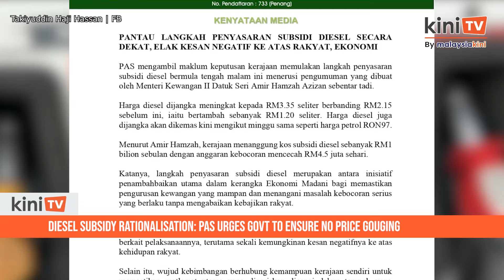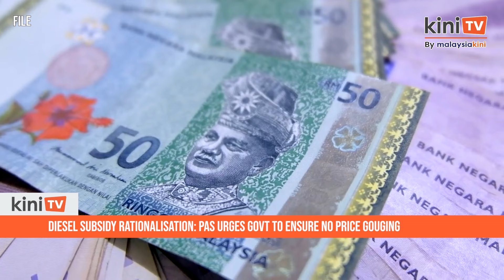Diesel subsidy rationalisation: PAS urges govt to ensure no price gouging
PAS is calling on the government to enhance monitoring and enforcement to prevent businesses from unjustly raising prices after the removal of blanket subsidies for diesel.

This appeal follows the government’s decision to eliminate blanket diesel subsidies starting today, leading to pump prices reflecting the market rate of RM3.35 per litre, an increase from the previous RM2.15 per litre.

PAS secretary-general Takiyuddin Hassan welcomed the government’s goal of improving financial sustainability and addressing subsidy leakages, however, he expressed concerns about the potential negative impact on the public.